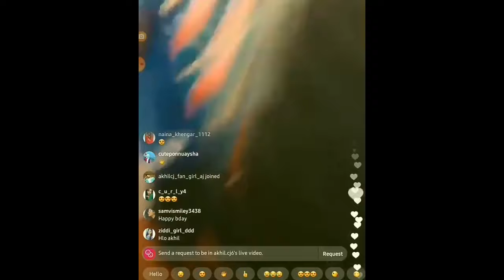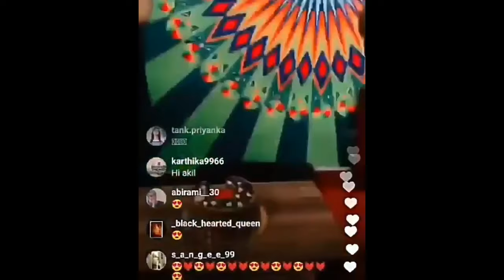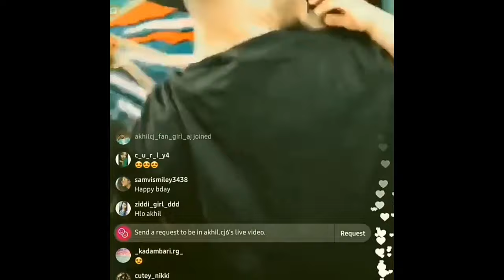monkz birthday celebrations ll live in instgram12:30am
monkz birthday celebrations ll beautiful moments cake cutting and steeve lithin all are get together all are enjoyed and pictures are clicked by monkz studio ll